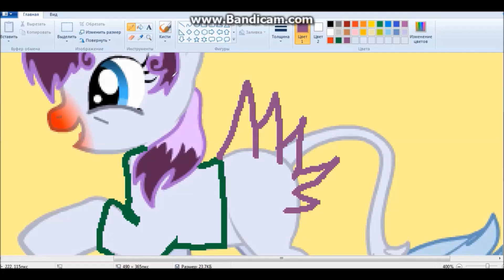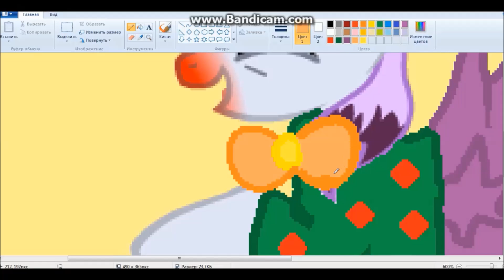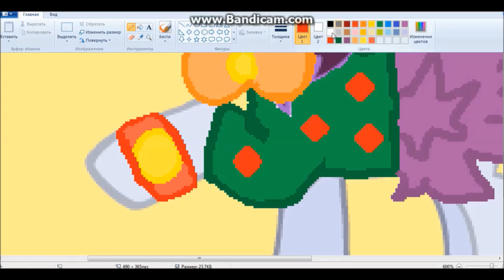как сделать пони клоуна?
пони код
WW00N8SvURv/yIT00LSNqun1837003iugt/L1LF3rnDllvURv0164Pinc